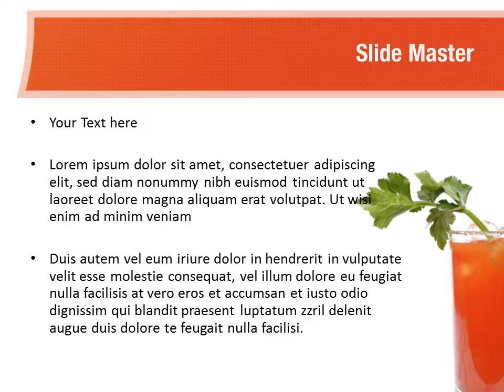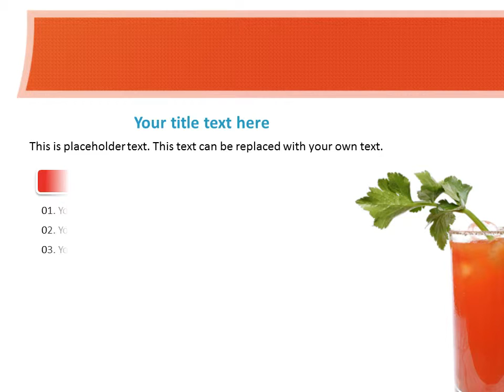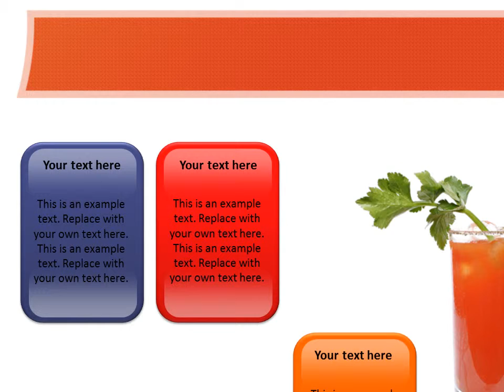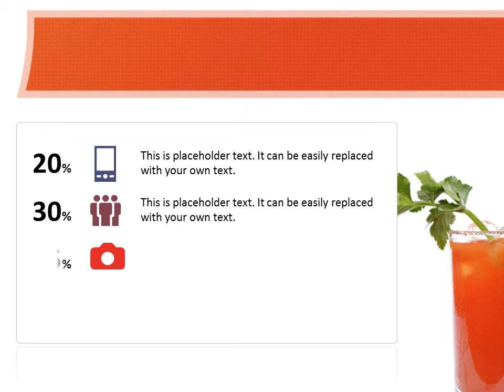Fresh Juice PowerPoint Template Backgrounds - DigitalOfficePro #01129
Create amazing presentations with Fresh Juice PowerPoint Template and Backgrounds.

Fresh Juice PowerPoint templates come with a set of PowerPoint Diagrams, Charts and Shapes. Sizzle your presentation with this professionally designed and fully editable Fresh Juice PowerPoint Template. This template is available for instant download on purchase.